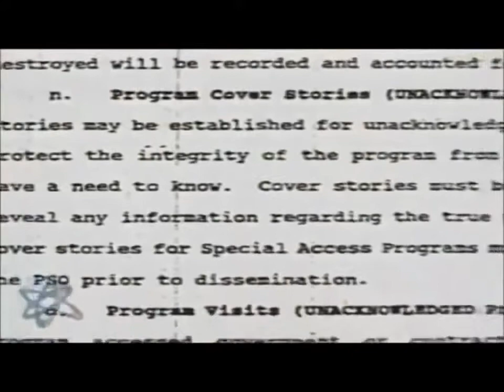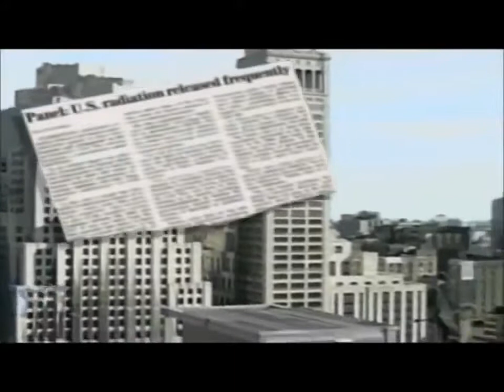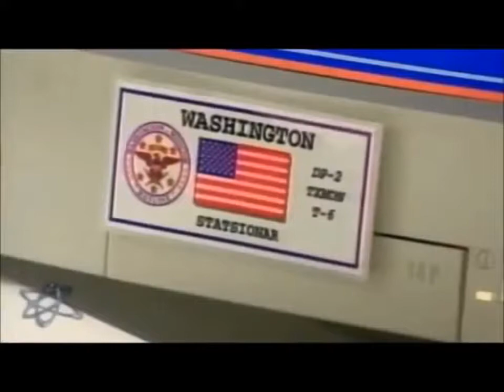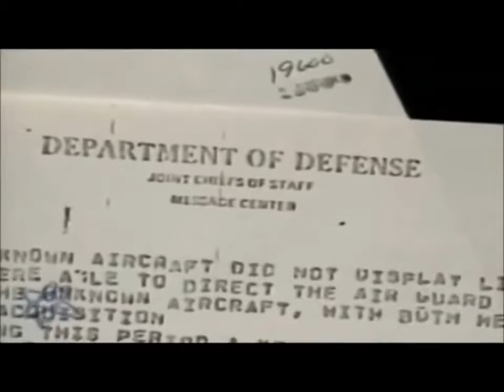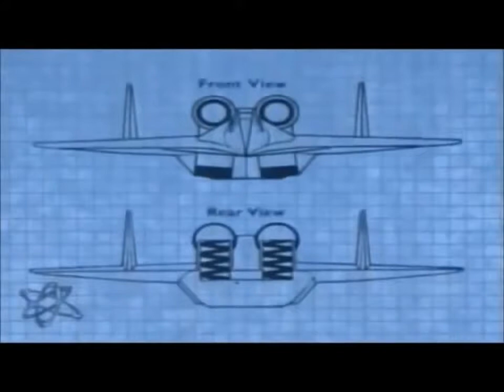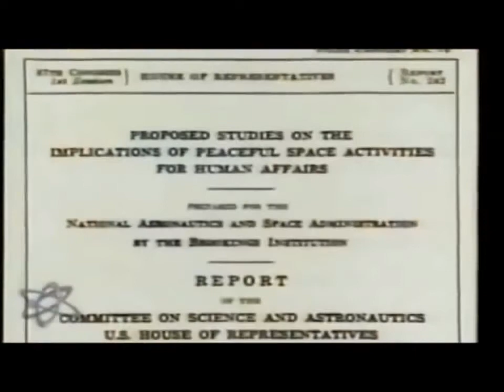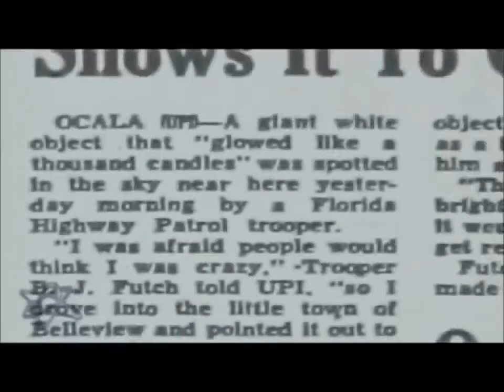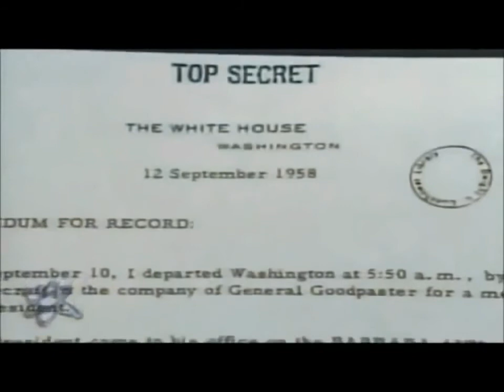UFO Documentary Unexplained Mysteries True Evidence About UFOs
Videos which are, or contain copyrighted material which use in accordance with US Copyright Law 17 U.S.C. Section 107 "Fair Use" is allowed for the purposes of criticism, commenting, news reporting, teaching, and or research and is not an infringement of copyright.